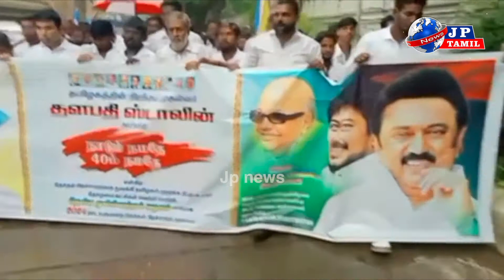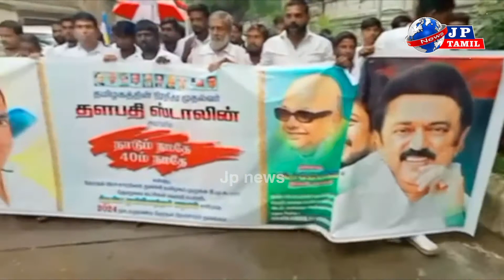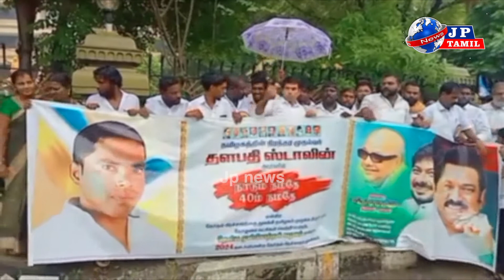அண்ணா அறிவாலயத்தில்2024 நாடாளுமன்றத் தேர்தல் பிரச்சாரத்தை திமுகவிற்கு ஆதரவாக துவக்கினார்.ஜிஜி சிவா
அண்ணா அறிவாலயத்தில்2024 நாடாளுமன்றத் தேர்தல் பிரச்சாரத்தை திமுகவிற்கு ஆதரவாக துவக்கினார்.ஜிஜி சிவாcrime muslim varanavasi tamilnadu political newsa @jpNews @newsliv